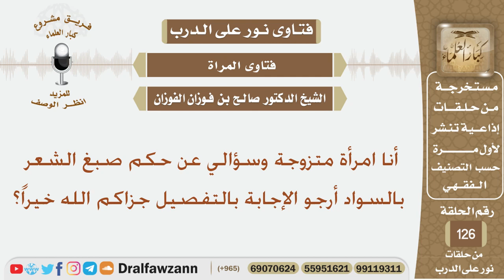أنا امرأة متزوجة وسؤالي عن حكم صبغ الشعر بالسواد؟ الشيخ صالح بن فوزان الفوزان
نص السؤال:
أنا امرأة متزوجة وسؤالي عن حكم صبغ الشعر بالسواد أرجو الإجابة بالتفصيل جزاكم الله خيراً؟
السيرة الذاتية :
للاشتراك في قناة الشيخ صالح الفوزان

رئيس الفريق
لمشروع كبار العلماء